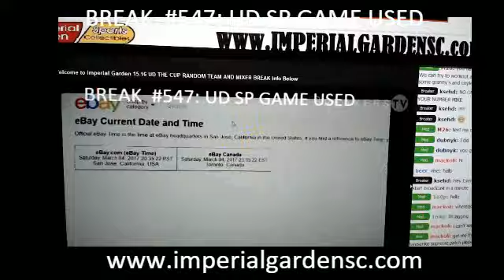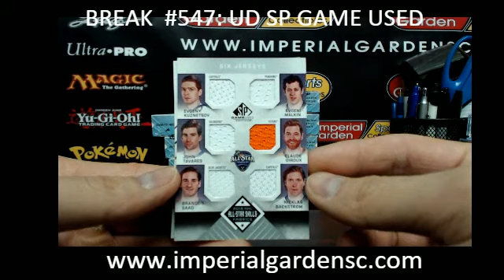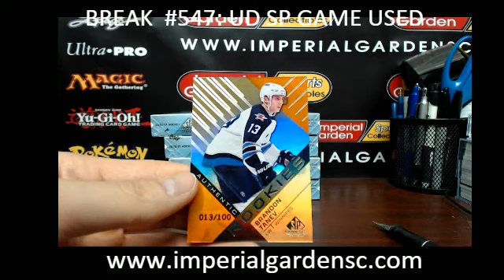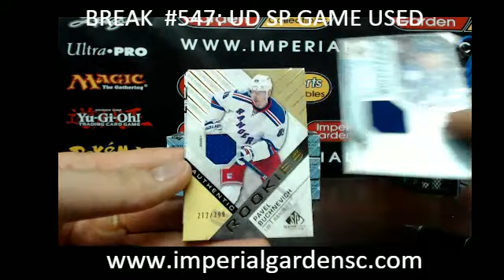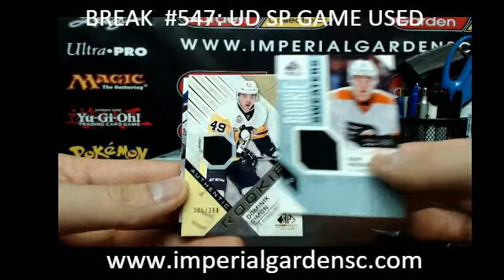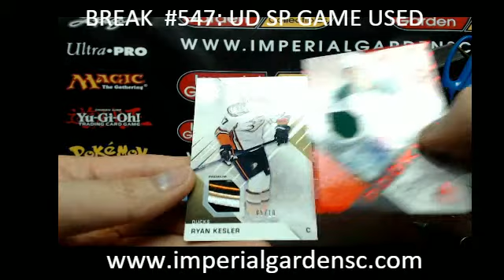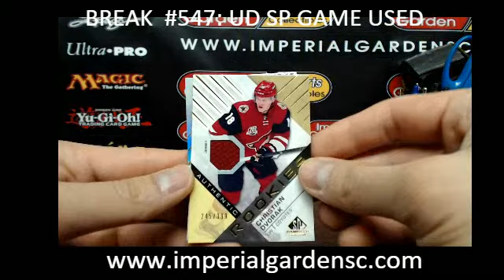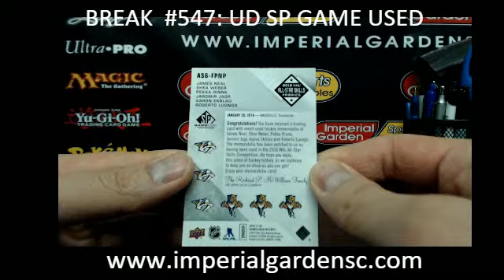*BooOm* Case Break #547 16-17 Upper Deck SP GAME USED (SPGU) 10 Box Case Break (TEAM SELECT)